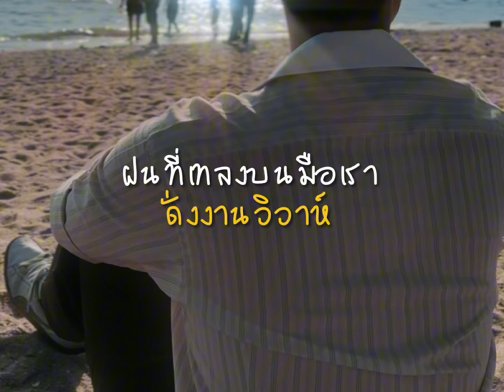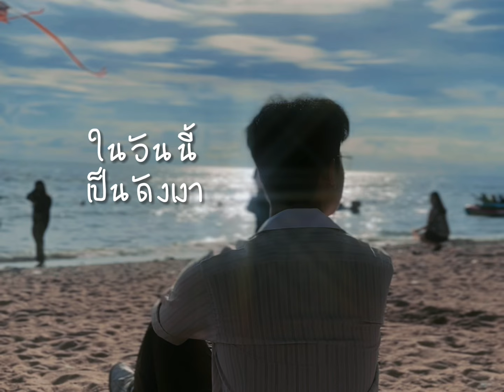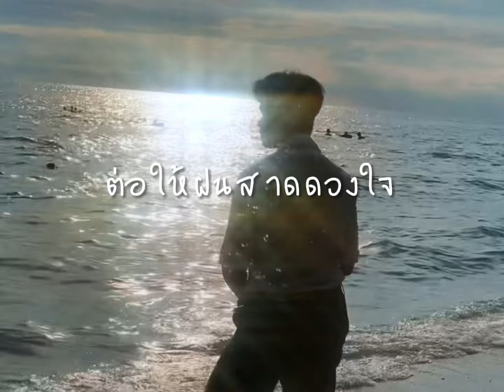เหมือนวิวาห์ - Jeff Satur | Piano Cover By Rachii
บรรยากาศสุดโรแมนติก กับพายุที่โหมกระหน่ำ :)
Music Credit
Vocal : Kiw_rachii
Guitar : framejirx
Piano : iams_piano (ขอบคุณเปียโนเพราะๆครับ ^^)